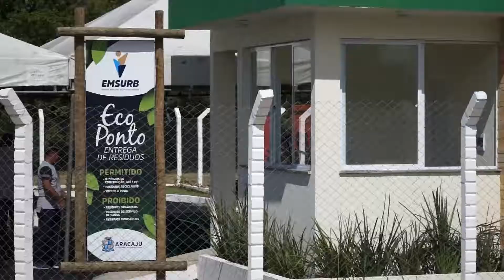Ecoponto Coroa do Meio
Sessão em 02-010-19